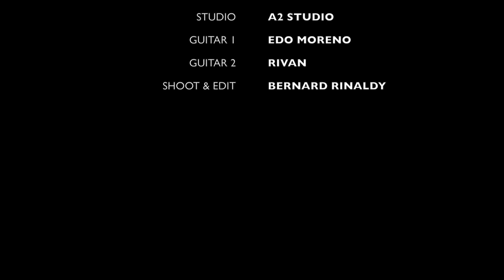Rising The Fall - Metropolis (Guitar Play-through)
Original Song From Rising The Fall

Mixing & mastering: A2 Music Studio

Studio: A2 Music Studio
Guitar: Edo Moreno & Rivan

Shoot & Edit: Bernard Rinaldy